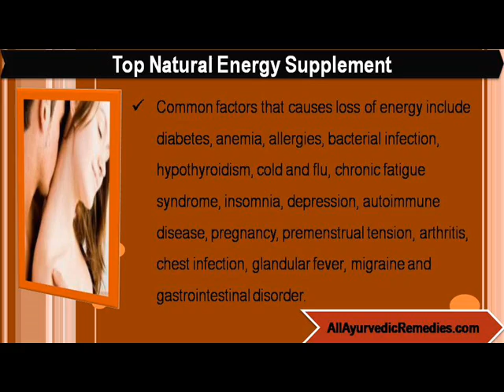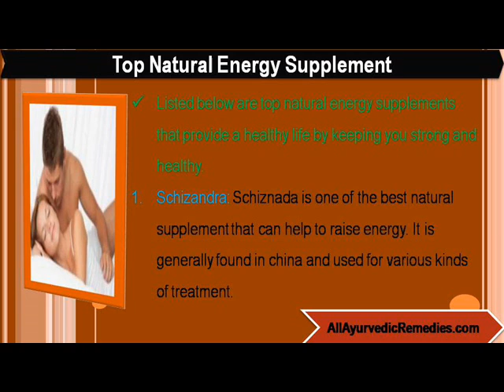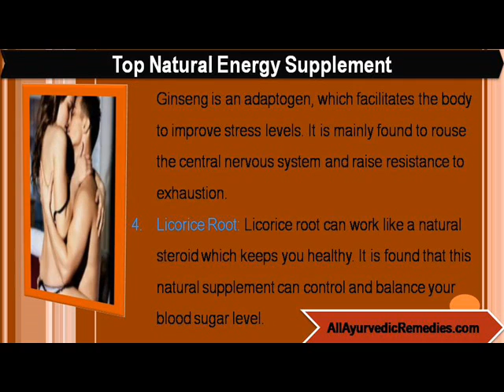Top Natural Energy Supplement Secret Of Healthy Life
This video describes about top natural energy supplement - secret of healthy life. You can find more details about Shilajit Capsules